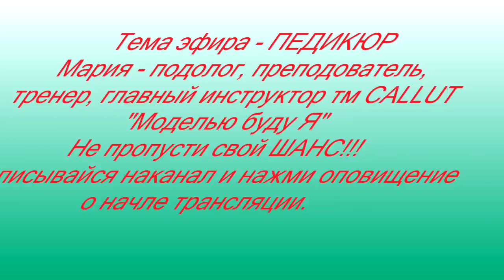18-00 26.07.2018 Прямой эфир Елены Папуши и Марии Арутюнян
Тема эфира - ПЕДИКЮР! Мария - подолог, преподаватель,
тренер, главный инструктор тм CALLUT
Не пропусти свой ШАНС!!! Нажми оповещение о начале трансляции!!!